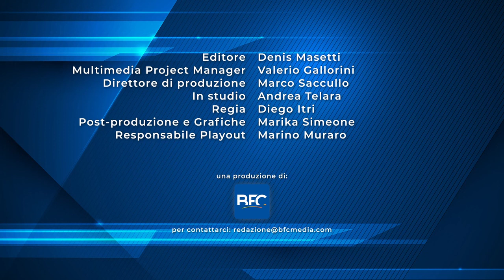Fabio Castanò a Bluerating ci parla della partecipazione di SquaredFinancial al IT Forum Milano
Speciale IT Forum Milano 2021
Ospite di Andrea Telara, coordinatore Bluerating, Fabio Castanò, Head of Southern Europe Sale Squaredfinancial

Avvertenza Sul Rischio: Il 63.2% dei conti dei nostri investitori al dettaglio perdono denaro nel trading di CFD